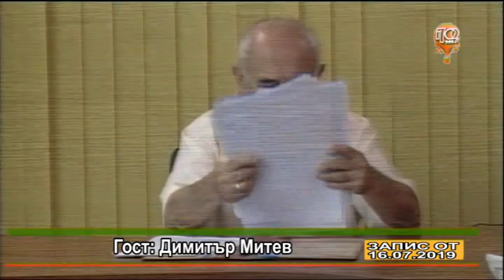10 ГОДИНИ БОРБА СЪС СЪДЕБНАТА СИСТЕМА, ОБЩИНАТА, ДЪРЖАВАТА...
Димитър Митев разказва за своята одисея - 10 години се бори срещу правилата за събиране на т.н. "такса смет"